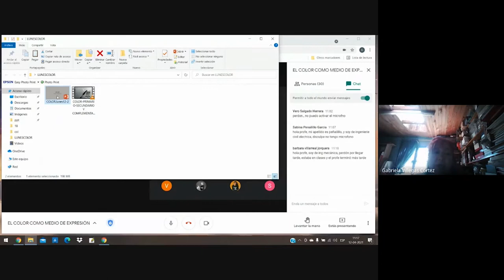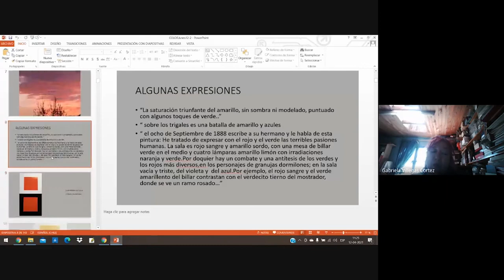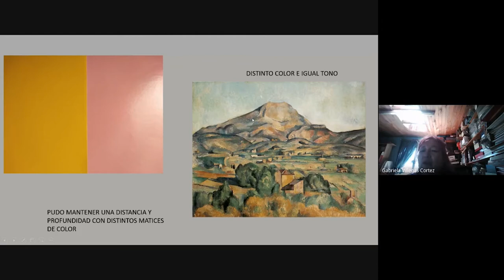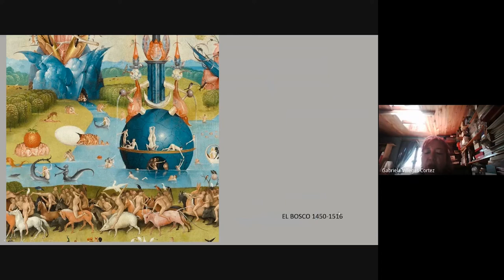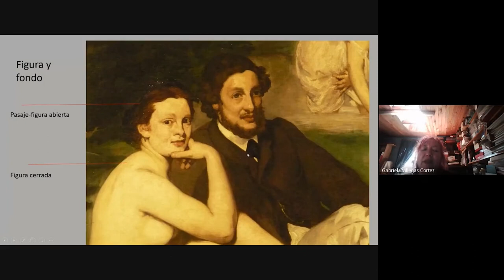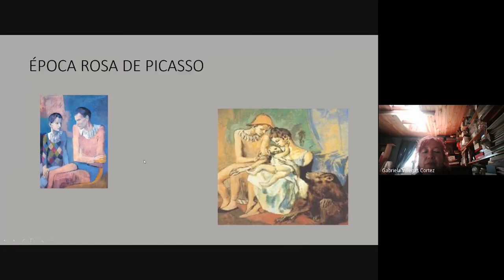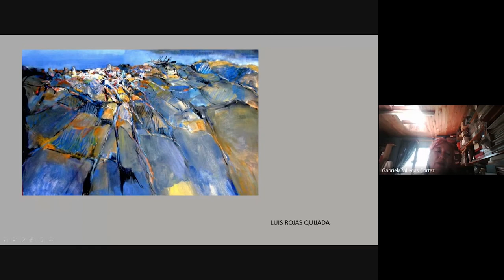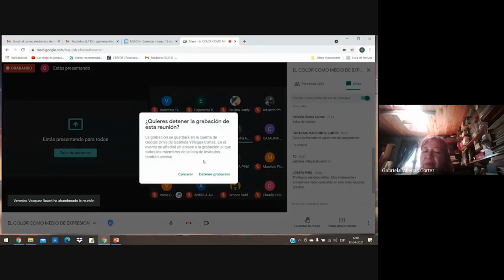Arte libre: El color como medio de expresión.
Taller realizado el día 12 de Abril para la actividad Arte libre organizado por la Unidad de Vocación Artística.
En  la clase "El Color como Medio de Expresión" con la profesora Gabriela Villegas, podrás reconocer las posibilidades expresivas del color a partir de la observación de obras y modelos.

¿Qué materiales necesitarás?
- Papel Blanco
- Acuarelas o Tempera
- Pincel
- Ganas de pasarlo bien!